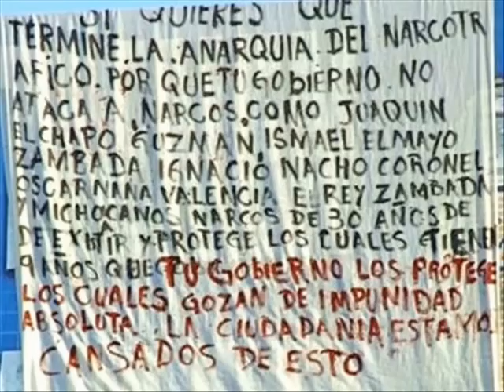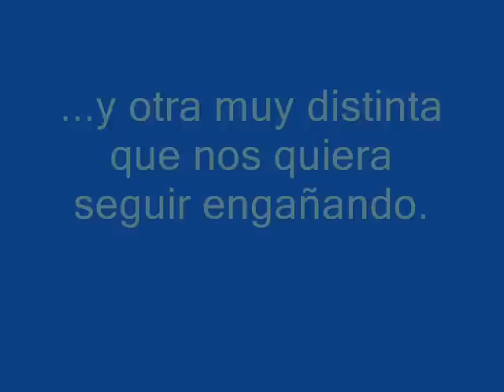Calderón imputa a prensa difundir gratis narcomensajes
Calderón imputa a la prensa difundir gratis narcomensajes
En cambio, a empresas y gobierno les cuesta millones una plana, dice
Existe inseguridad, pero también quienes magnifican el problema